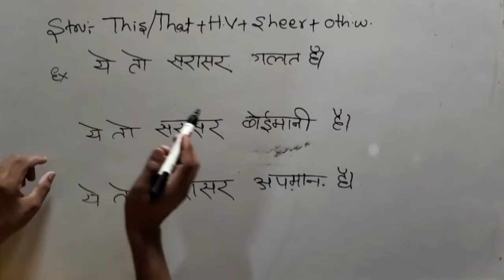Advance English Structure!! Learn speaking english!! USE of "sheer"BY:-HARISH CHANDRA SIR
advance english structure and grammar !! learn speaking english!!advance_english_structure